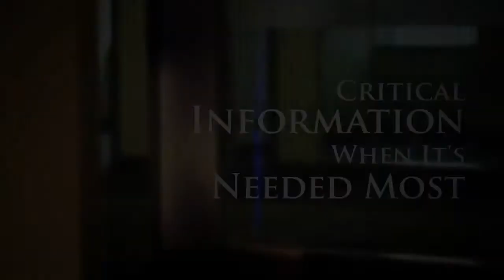Dr. David Rosengren - Royal Brisbane and Women's Hospital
Dr. David Rosengren, Emergency Medicine Specialist, discusses how UpToDate delivers critical information quickly at the point of care (via mobile access and EHR integration).